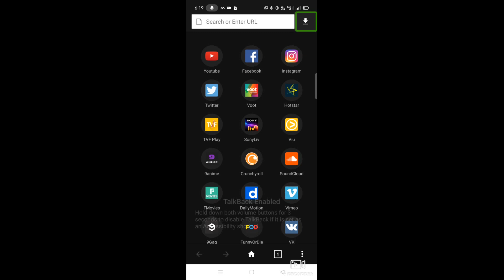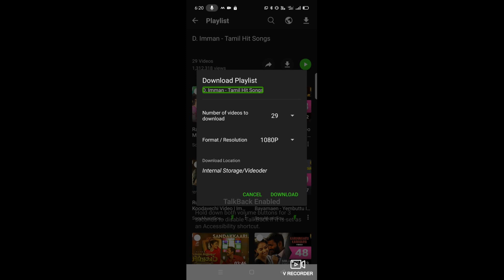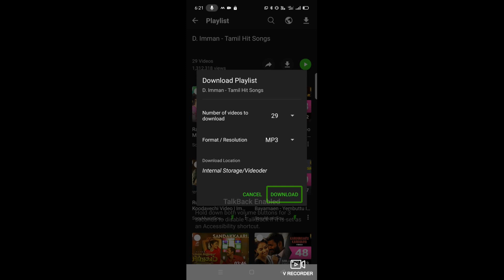Hey guys! how to download multiple playlist songs in videoder within one click in Tamil.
hello everyone in this video we are going to talk about how to download multiple playlist songs from videoder